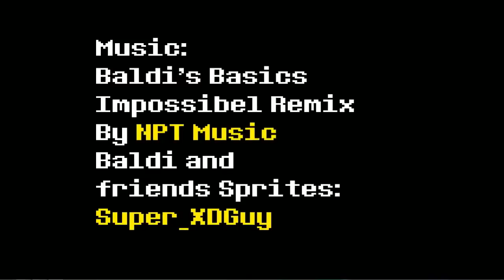Baldi Battle in UnderTale 2 Genocide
Jesus said to love one another and that we should be servants to each other, so I would ask that you all do that in the comment section. Thank you!